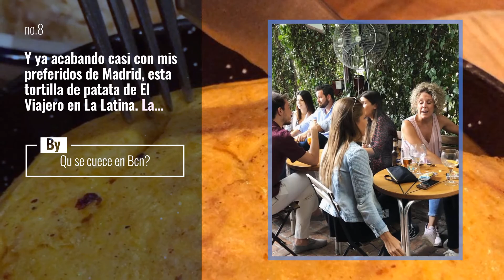Top 10 madrideats Posts | Spain January 2020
Pum Pum Caf Calle Tribulete,6

All day brunch:
Mon Sun: 9:00 20: 00
No bookings
Menu
 Bowl granola 5
 Avocado toast with tahini and crushed almonds 4.5
 Club sandwich 6
 Benedict Pum Pum 5,5
 Pum Pum Brunch 10
 Carrot cake 4,5
 Banana Grill 5
 Salad Pum Pum 8

Also Watch:
Top 10 droner Posts | Spain January 2020